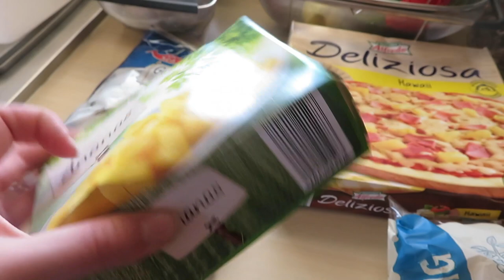WAT ETEN WIJ DEZE WEEK?! || GEZONDE BOODSCHAPPEN SHOPLOG || Week 30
Maandag: Kip/Pasta Salade
Dinsdag: Leftovers en Pizza  ( i.v.m. avonddienst)
Woensdag: Vissticks met aardappels en spinazie
Donderdag: Roerbak shoarma
Vrijdag: Kip met wortels
Zaterdag: Friet met snacks
Zondag: Risotto met garnalen

Snackopties:
Boterhamworst met augurk
Cracker met avocado en kalkoenfilet
kipfilet en snacktomaatjes
Mixed nuts